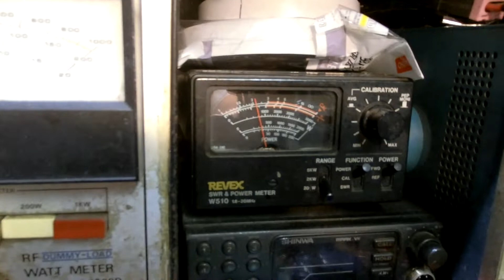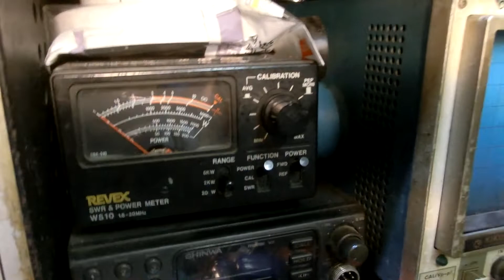前回紹介のPL-4K セラミック ガラス管アイドリング調整でパワーアップ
やっぱり調整が命　きちんと調整して性能を取り戻しましょう
前回は２KWのメーターが振り切れませんがきちんと調整すると本来の性能が取り戻せます